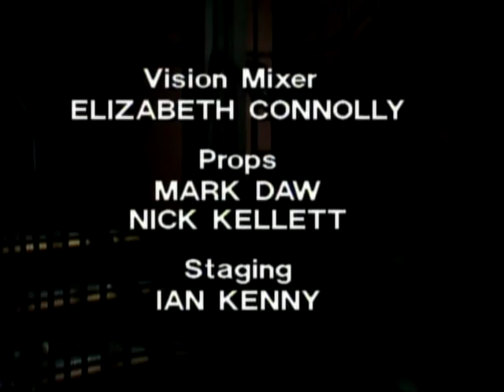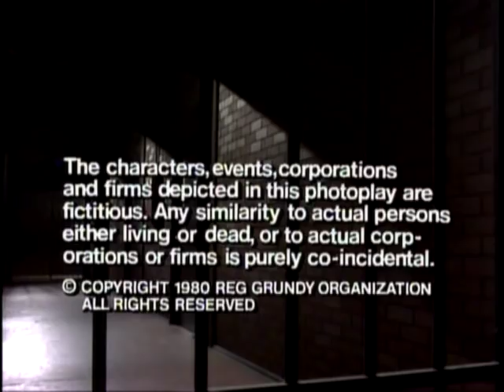Prisoner: Cell Block H - Episode 146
111 Hits/111 Greats air date: 5th June, 2014.

"Prisoner: Cell Block H" "Episode 146" "Ep146" "Ep0146" "Complete Episode" "Complete Episodes" "Full Episode" "Full Episodes" "Judy Bryant" "Betty Bobbitt" "Lizzie Birdsworth" "Sheila Florance" "Doreen Anderson" "Doreen Burns" "Colette Mann" "Linda Jones" "Elaine Cusick" "Tracey Morris" "Sue Devine" "Erica Davidson" "Patsy King" "Vera Bennett" "Fiona Spence" "Celia Stewart" "Home and Away" "Home & Away" "Meg Jackson" "Meg Morris" "Elspeth Ballantyne" "Jim Fletcher" "Fletch the Letch" "Gerard Maguire" "Inspector Grace" "Jack Grace" "Terry Gill" "Bob Morris" "Anthony Hawkins" "1980" "Season 2" "Season 02" "Season 002" "Wentworth" "Wentworth Detention Centre" "Wentworth Prison" "Orange is the New Black" "Dangerous Women" "Caged Women" "Bad Girls" "Oz" "Prison Dama" "Women's Prison" "Prison Drama" "Jail" "Gaol" "TV Show" "TV Series" "Television Show" "Crime Show"